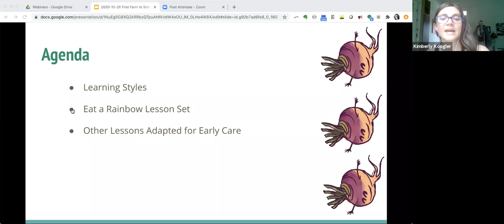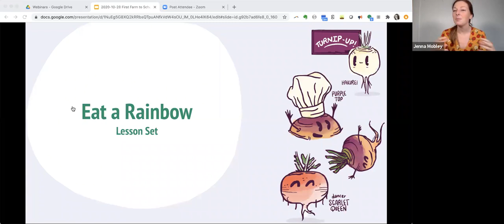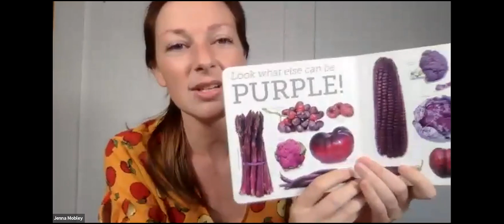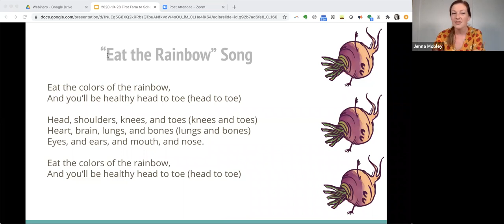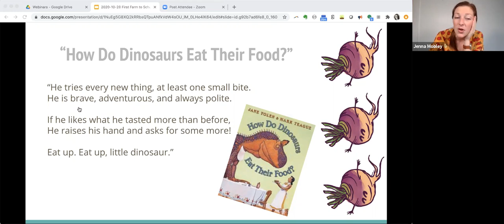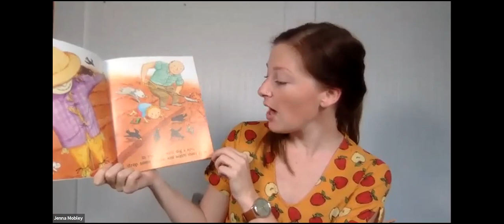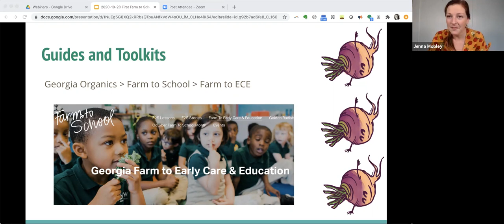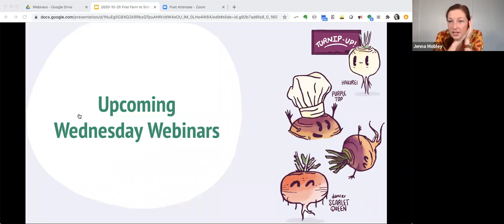First Farm to School Activities for Children 2-5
Join Georgia Organics and farm to school educator Jenna Mobley, for an interactive, hands-on exploration of Farm to Early Care and Education and Turnip the Volume lessons for PreK and ECE settings.

Like what you heard? Join us on other Georgia Organics channels for more learning and storytelling from farmers, educators, chefs, and other food leaders!